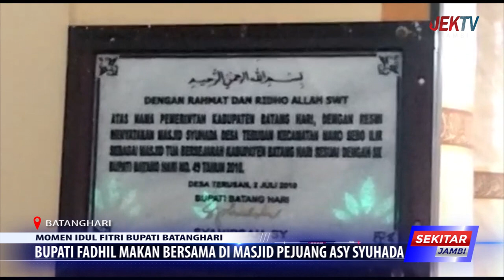BUPATI FADHIL MAKAN BERSAMA DI MASJID PEJUANG ASY SYUHADA